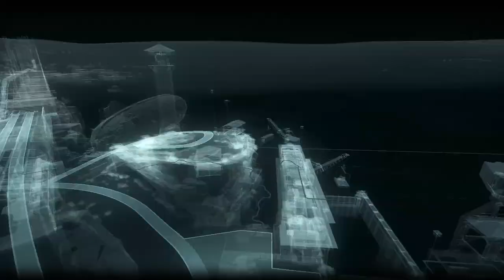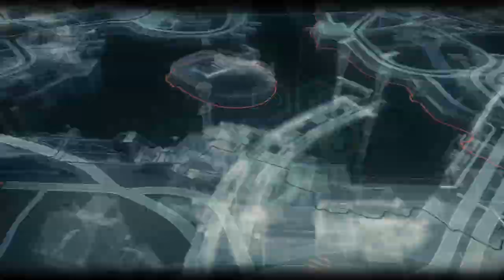World's Gone Mad, so let's Call Batman. (Arkham Knight ep. 8)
Needed a sanity break from the world. In this episode, we take down the Penguin, Man-Bat and almost get the Riddler, except he's a big fat cheater.